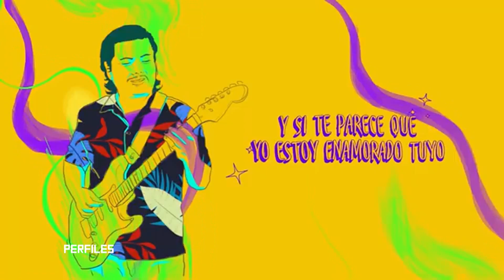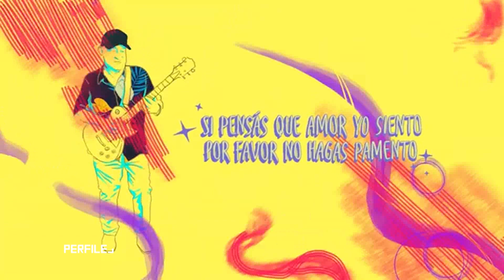SANTIAGO TAVELLA (CUARTETO DE NOS) / T5 / E15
PROGRAMA CREADO PARA CONOCER Y DIFUNDIR HISTORIAS DE PERSONAS Y PERSONAJES QUE SE HAN DESTACADO DENTRO DE LA CULTURA NACIONAL.
UN ARTISTA, UNA HISTORIA...